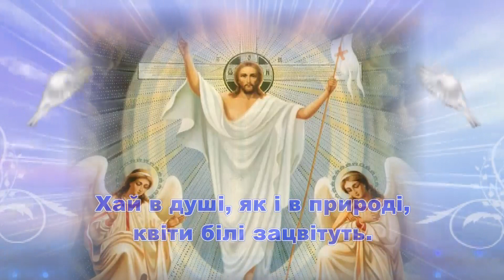Христос Воскрес!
Привітання Христос Воскрес!